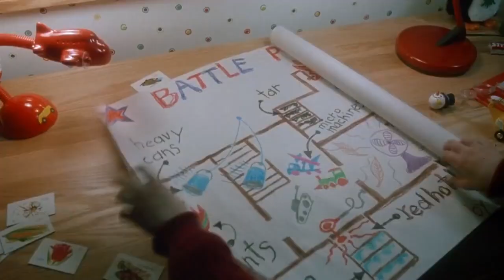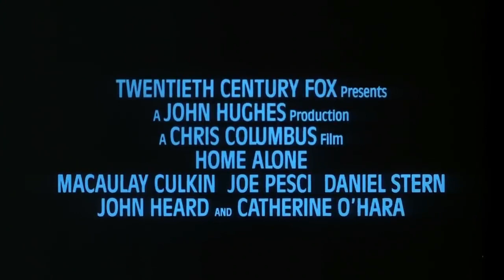Один дома трейлерОфициальный 1